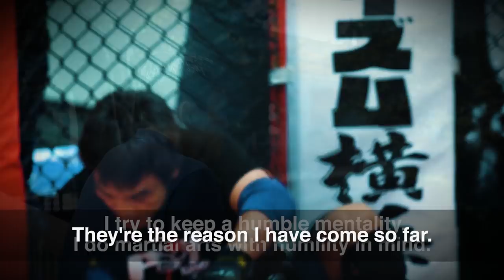ONE Feature | Yuki Kondo The Humble Legend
Yuki Kondo is revered as a legend in the martial arts community, but the Japanese icon does not like to buy into the label. Despite competing in the sport for over 20 years, “Sora” has retainted the mindset of a young lion to maintain his edge. This competitive fire has led him onto the global stage at ONE: REIGN OF KINGS in Manila, where he will meet Renzo Gracie in a legend versus legend bout.